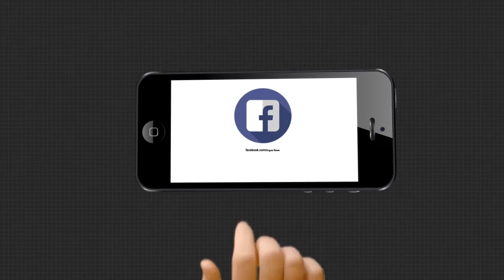ସାରା ରାଜ୍ୟରେ ଅନୁଭୂତ ହୋଇଗଲାଣି ଥଣ୍ଡା ।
ଆଭ୍ୟନ୍ତରୀଣ ଓଡ଼ିଶାରେ ତାପମାତ୍ରା ଦ୍ରୁତଗତିରେ ହ୍ରାସ ପାଉଛି। ଗତ କିଛି ଦିନ ମଧ୍ୟରେ ଏଠାକାର ତାପମାତ୍ରା ସ୍ବାଭାବିକଠାରୁ ୫ ଡିଗ୍ରି ପର୍ଯ୍ୟନ୍ତ ଖସି ଯାଇଛି। ଫଳରେ ଉପକୂଳ ଅପେକ୍ଷା ଆଭ୍ୟନ୍ତରୀଣ ଜିଲ୍ଲାଗୁଡ଼ିକରେ ଆଗୁଆ ଜାଡ଼ ପଡ଼ିବା ଆରମ୍ଭ ହୋଇଗଲାଣି।